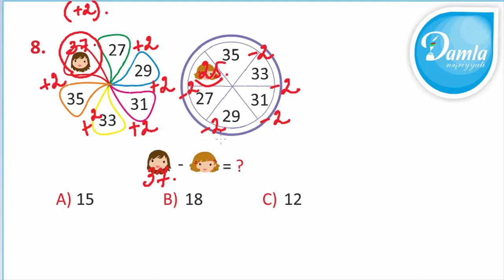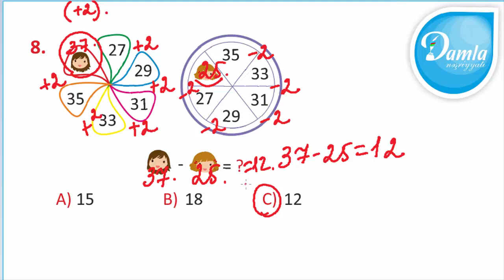Məntiq- Beyin Gimnastikası 3-cü sinif– Səh. 39 - Sual 8